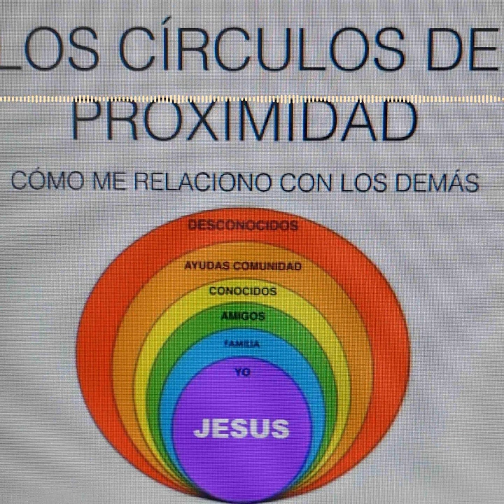INTIMIDAD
reunion oracion CODEPENDENCIA 8